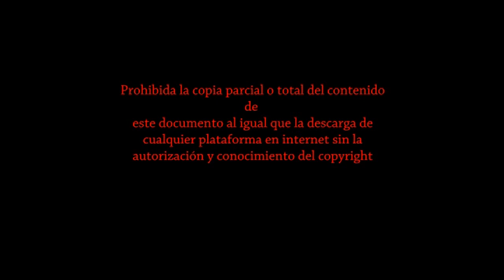Maria y Jalon en Bellreguard 2014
Maria Escrivá con Jalón en las fiestas de Bellreguard el 20 de Septiembre de 2014.
Interpreta un número de Alta Escuela.